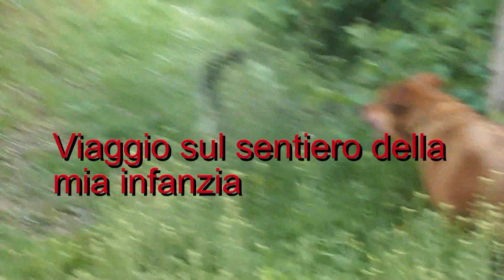SALTERELLO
La fanciullezza di Matt, la sua incredibile agilità e leggerezza.